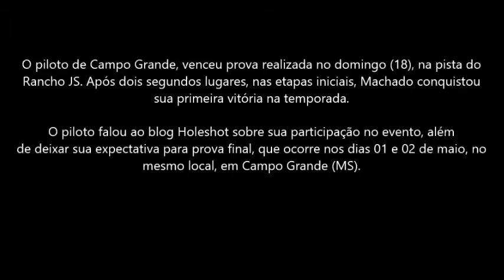Luan Machado fala sobre vitória na terceira etapa do Estadual Sul-mato-grossense de Cross Country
O piloto de Campo Grande, venceu prova realizada no domingo (18), na pista do Rancho JS. Após dois segundos lugares, nas etapas iniciais, Machado conquistou sua primeira vitória na temporada. O piloto falou ao blog Holeshot sobre sua participação no evento, além de deixar sua expectativa para prova final, que ocorre nos dias 01 e 02 de maio, no mesmo local, em Campo Grande (MS).

Classificação

Open

1º #215 Luan Machado (Campo Grande)
2º #88 Roberto Carvalho (Campo Grande)
3º #20 Emerson Filé (Campo Grande)
4º #95 Juninho (Campo Grande)
5º #311 Wagner Manso (Campo Grande).